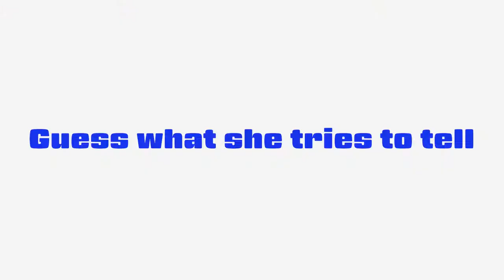#337 English lesson in VRCHAT vol.78 - 30代で始めるVR英語学習 vol.78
Golden Takasan did an English listening practice in VRCHAT.